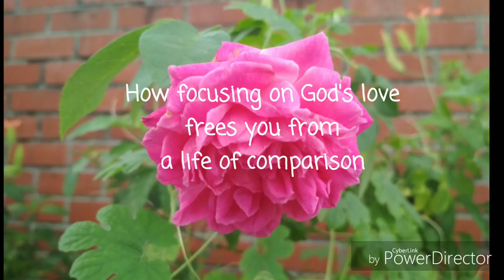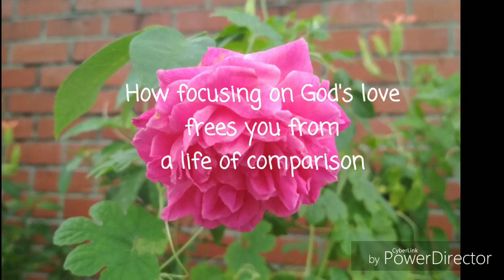How focusing on God's love frees you from a life of comparison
Learning from the typology of Peter (Law) and John (Grace) in the Bible